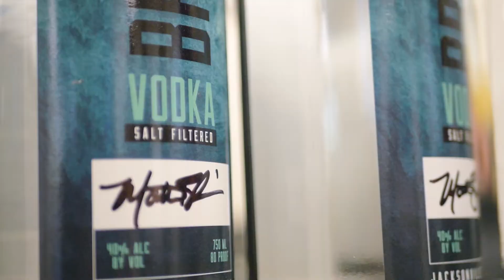All About Amelia Thank you to All my Customers! Featuring Brackish Vodka